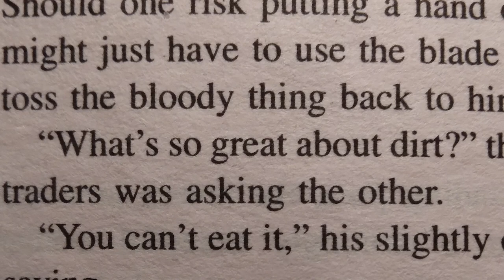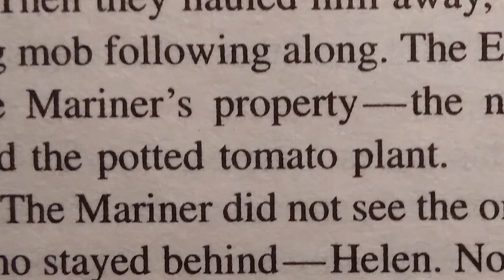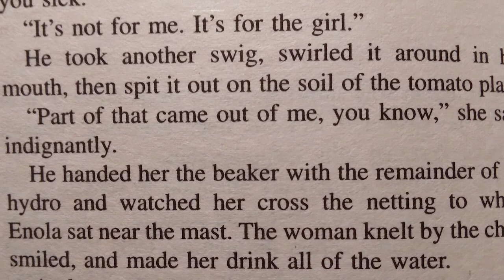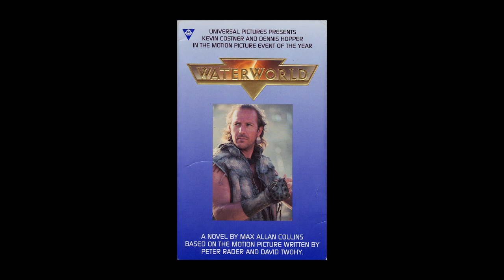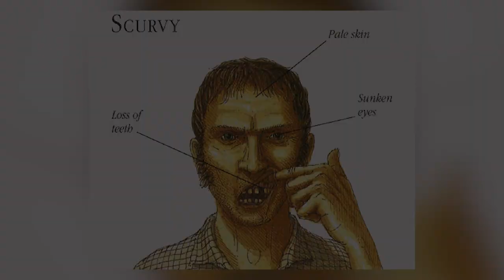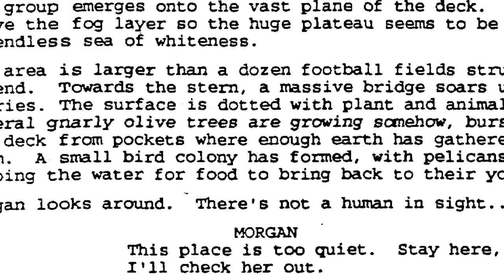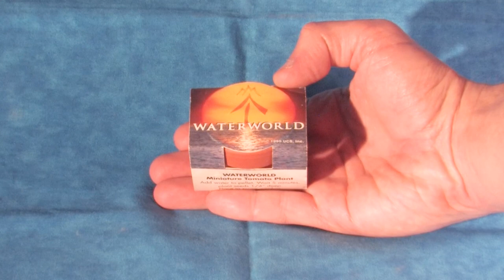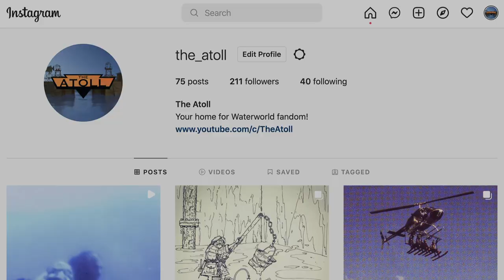THE ATOLL | The Tomato Plant in Waterworld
In this deep dive video we look at everything we know about the tomato plant in Waterworld.

Deep dive (educational, explained, did you know?, everything we know about, complete history, theory, explained, video essay, unboxing) into Waterworld, the 1995 cult, science fiction, post-apocalyptic, fantasy, action film Waterworld, starring Jack Black, as the Smoker pilot, Kevin Costner, as the Mariner, and Jeanne Tripplehorn, as Helen, Tina Majorino, as Enola, Michael Jeter, as old Gregor, R.D. Call, as the Enforcer, and Dennis Hopper, as the Deacon, and Directed by Kevin Reynolds. The tomato plant, the lime tree, the tree of life, and vegetation of Enola’s drawings and Dryland in the Theatrical Cut, TV/Extended Cut, and Ulysses Cut of Waterworld, Waterworld: A Live Sea War Spectacular at Universal Studios, The Quest for Dryland PC Game, The Pogs and Trading Cards, and the promotional tomato planter.